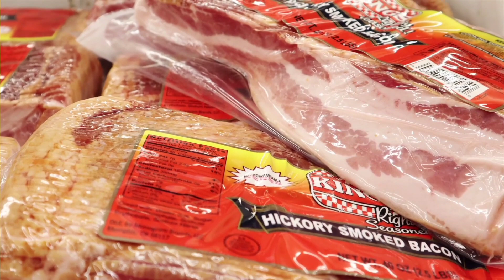5 Easy Nutrition Tips: Essential Advice for a Healthy Life | Valuable Health Tips!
Unlock the secrets to a healthier lifestyle with these 5 easy nutrition tips! Dive into wholesome eating habits, mindful portions, and the power of colorful fruits and veggies. Say goodbye to calorie counting and hello to nourishing your body from within. Watch now for invaluable advice on boosting your health and vitality!